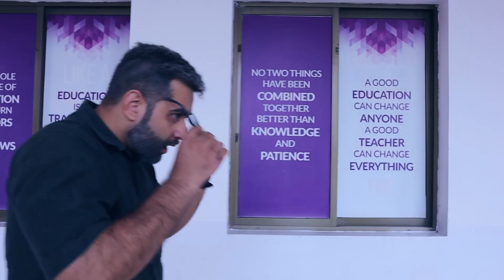Mass Bunk university life comedy video| prank on professor Dont miss end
Welcome to our latest university life comedy video, "Mass Bunk Madness: Pranking Our Professor"! Watch as our group of friends decides to pull off the ultimate prank on our unsuspecting professor by orchestrating a mass bunk. From hilarious disguises to sneaky tactics, this video is sure to have you in stitches as we navigate the chaos of our prank gone wrong. Join us for a wild ride filled with laughter, friendship, and a whole lot of fun!